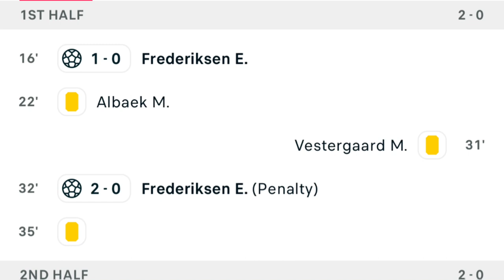Sonderjyske vs Kolding IF (4-0), All Goals Results..